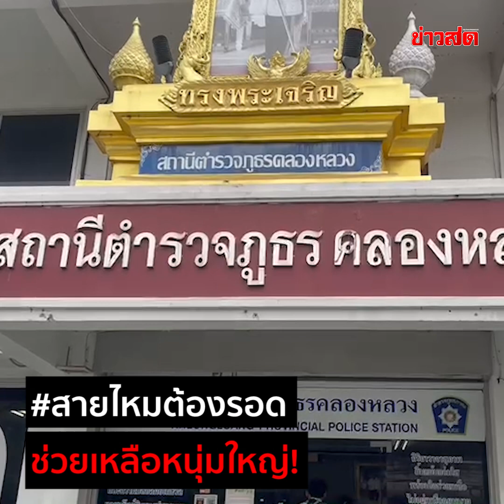ลุงสะอื้น! เล่นแอพหาคู่ 3 วัน สาวนัดเจอในโรงแรม สุดท้ายชวนเล่นไพ่ หมดเงิน 2 แสน อ้าวเธอ!: Khaosod TV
ลุงสะอื้น!! เล่นแอพหาคู่ 3 วัน สาวนัดเจอในโรงแรม สุดท้ายชวนเล่นไพ่ หมดเงิน 2 แสน อ้าวเธอ!!